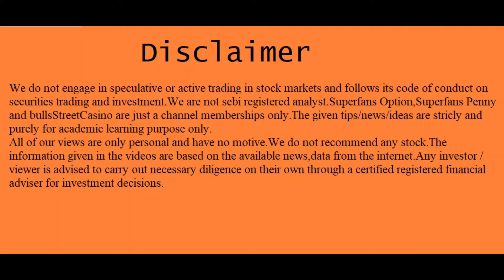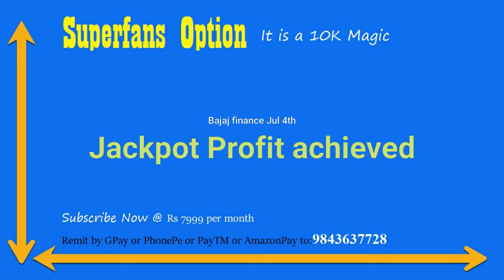பணத்தை பலமடங்காக்கும் மந்திரப்பங்குகள் | 25 Paisa Onwards | @BullsStreet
T.A.Vijey,
ஹாய் நண்பா!
இந்த விடியோவில் "my personal views on "super 25paisa penny  stocks" பேசியிருக்கிறேன்.விடியோவை முழுவதுமாகப் பாருங்கள்.

1."101 ஷேர் டிரேடிங் டெக்னிக்ஸ்":ஷேர்மார்க்கெட்டில் சம்பாதிக்க விரும்பும்
2..ஆட்டமா? சூதாட்டமா?
ஸ்பெகுலேட்டிவ் டிரேடிங் செய்வதற்கான புத்தகம்
பங்குப்பட்டியலுடன்.

3.பணம் விழும் மலர்வனம்:
 (பங்குச்சந்தை புத்தகம்)

4.மனமெல்லாம் பணம்:
(பங்குச்சந்தை புத்தகம்)

5.கதவைத் திற காசு வரட்டும்-Vol 1

6.கதவைத் திற காசு வரட்டும்-Vol 2

7.கதவைத் திற காசு வரட்டும்-Vol 3

8.கிரகவசிய ஜோதிடம்- மந்திரம் தந்திரம் இல்லாத எளிய பரிகார புத்தகம்:.